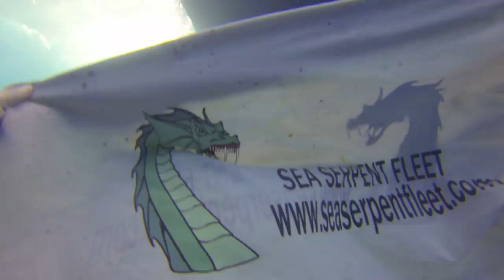Red Sea - Grand Sea Serpent (GOPRO Hero3 HD)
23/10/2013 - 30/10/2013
Liveaboard on Grand Sea Serpent. Touring the Southern Red Sea. Two Brothers, Daedelus and Elphinstone Reefs.